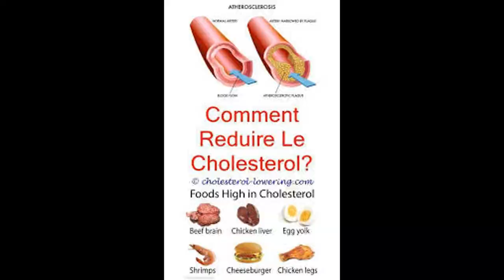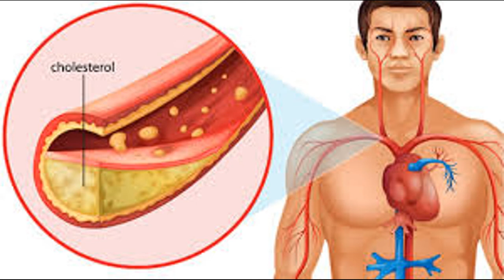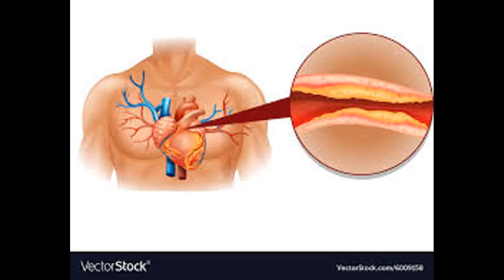Healthy dry meats Cholesterol-free meat business